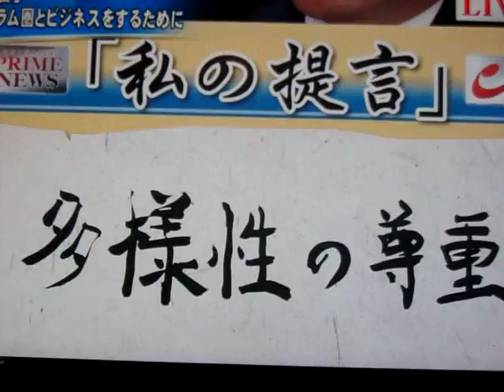GEDC3446 2015.05.26 TV 自動認識 画像ラボ LEDarXiv at ikebukuro itariantomato cafe J-wave radio bookoff